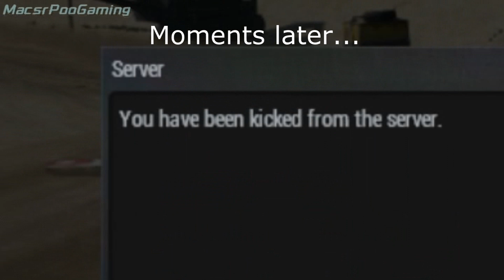WRECKFEST: Online Crash Compilation #1